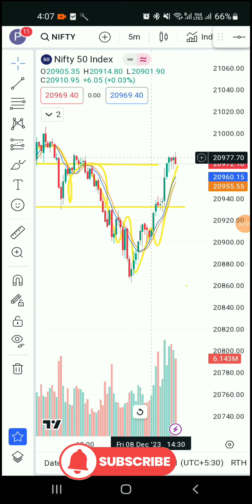trade in nifty. explanation of trade. understanding market behavior.levels for trading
share market
profit
loss
support and resistance
time frame
Double top
Double bottom
head & shoulder
candel stick patterns
75 hard trading challenge
21 august market prediction
3 30 ka formula
75 hard challenge
ak 12
algo trading
best laptop
bse status
bullish engulfing pattern
candlestick psychology
chart
cheapest superbike
crypto trading
fibonacci retracement
ghanshyam sir
ghanshyam tech
istakhara
manu manek
pc setup
position sizing in options trading
rank delta
sad status
samsung f34
stock market
stock trader
stock trading
stocktrader
trader room
traders paradise live
trading
trading life
trading me sabse pehle kya sikhe
trading psychology
trading shorts
trading status
trading strategy
tradingview
trauma center kya hota hai
tuljapur
umar ashraf
upstox account opening
tradingview
crypto
crypto trading